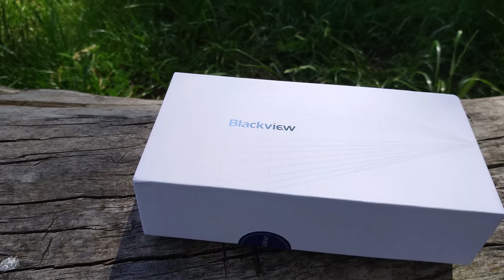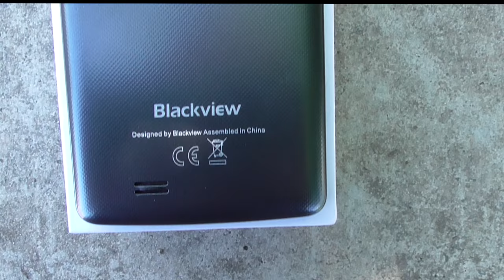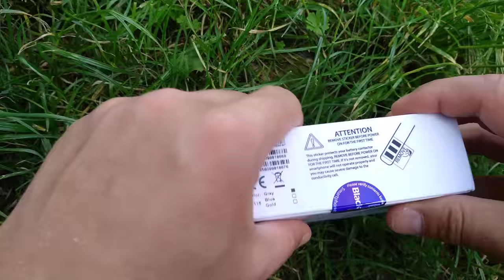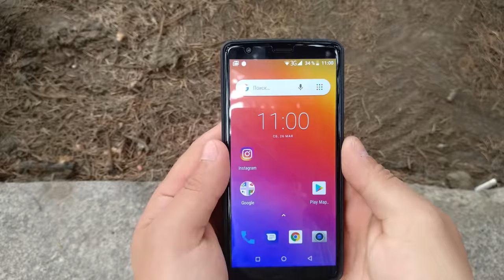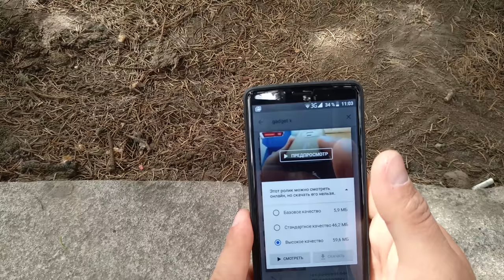Blackview A20 Распаковка и предварительный обзор